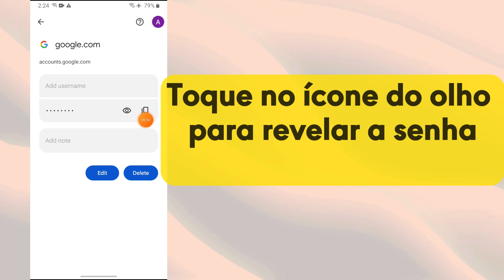Como ver a senha do seu ID do Gmail no celular em 2024 | Encontre a senha da conta do Google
Já se perguntou se é possível ver ou verificar a senha do seu ID do Gmail diretamente do seu dispositivo móvel? Neste tutorial passo a passo, mostrarei como ver ou verificar a senha do seu ID do Gmail no celular em apenas algumas etapas simples! 🔍✨
Neste tutorial passo a passo, você aprenderá como ver a senha do seu ID do Gmail no celular em 2024. Orientarei você durante o processo, fornecendo instruções claras e fáceis de seguir para que você possa encontrar a senha da conta do Google. Esteja você usando um Android ou iPhone, este tutorial ajuda você! Então assista ao vídeo até o final para saber como saber todas as senhas salvas na sua conta do Google

📱 Destaques do vídeo:

1. Como ver a senha do Gmail
2. Esqueci a senha do Gmail
3. Como verificar a senha do Gmail no celular
4. Como ver a senha do ID do Gmail no celular
5. Como ver nossa senha de ID do Gmail
6. Como ver a senha do ID do Gmail no celular
7. Como ver nossa senha de ID do Gmail
8. Como ver a senha do Gmail
9. Como verificar a senha do Gmail no celular
10. Encontre a senha da conta do Gmail
11. Como ver a senha do ID do Gmail no celular 2024
12. Como ver a senha do ID do Gmail no celular - Como ver a senha do Gmail na conta do Gmail
13. Como ver a senha do ID do Gmail no celular | Como ver a senha do Gmail na conta do Gmail
14. Como ver a senha do ID do Gmail no celular 2024
15. Como ver a senha do ID do Gmail no celular - Como ver a senha do Gmail na conta do Gmail
16. Como ver a senha do ID do Gmail no celular | Como ver a senha do Gmail na conta do Gmail
17. Como ver a senha do próprio ID do Gmail
18. Como ver a senha do Gmail
19. Como verificar a senha do Gmail no celular
20. Como ver a senha do Gmail na conta do Gmail
21. Como encontrar a senha esquecida na conta do Gmail
22. Como ver a senha da conta do Google
23. Encontre a senha da conta do Gmail
24. Senha do Gmail
25. Como ver a senha do Gmail no celular

👉 Não se esqueça de curtir, compartilhar e se inscrever para mais tutoriais de tecnologia! 🌐👨‍💻